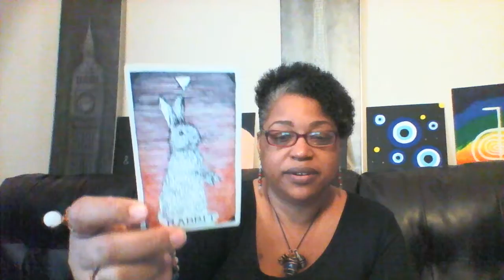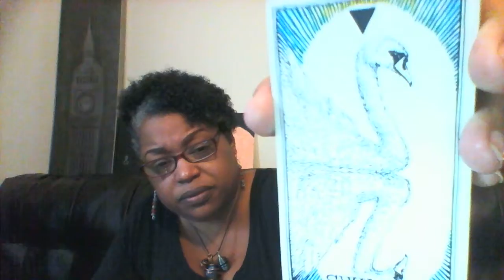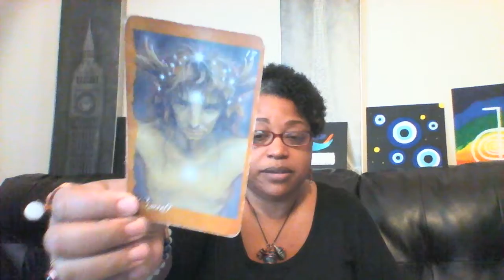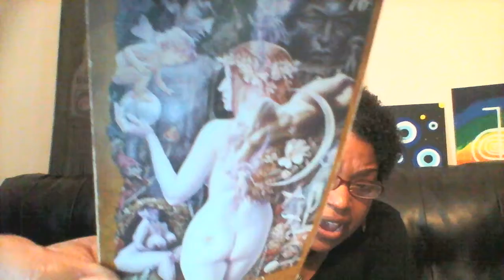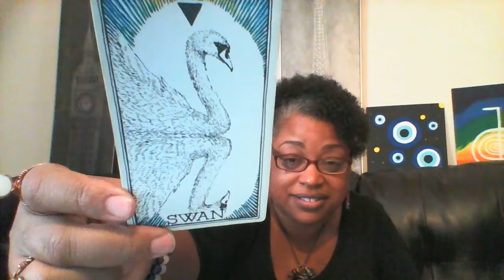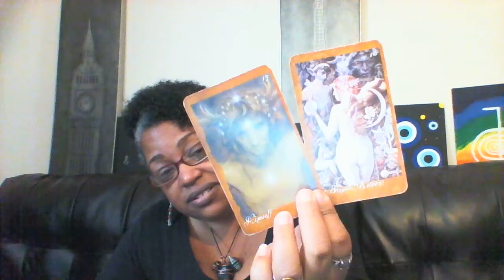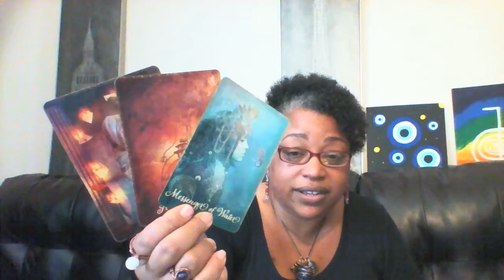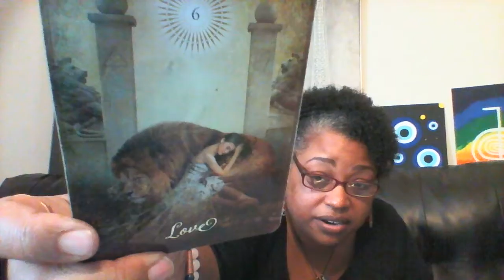Pisces: Saturday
💎💎Birthday specials for ARIES $10 30 mins video or voice guided message.💎💎

All guidance messages include Reiki energy healing.